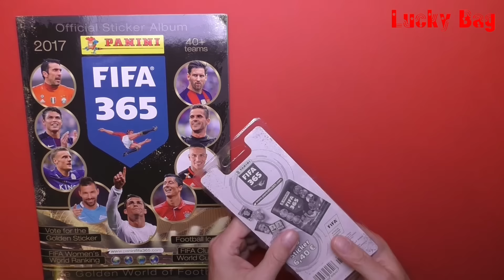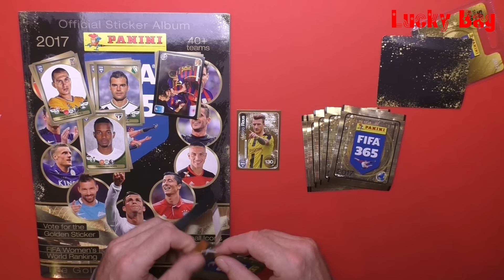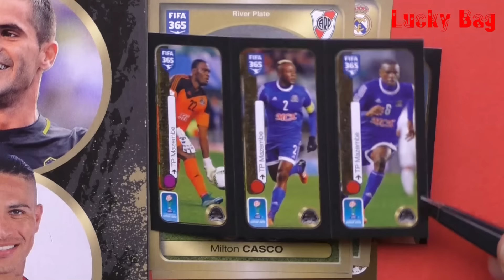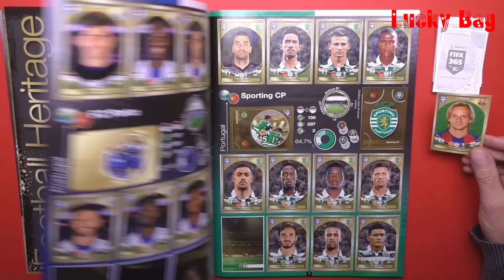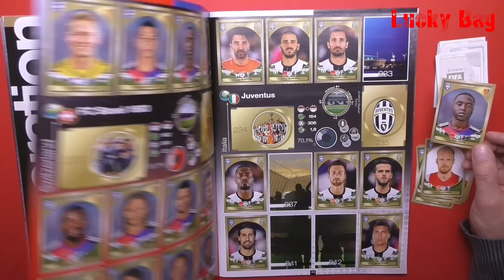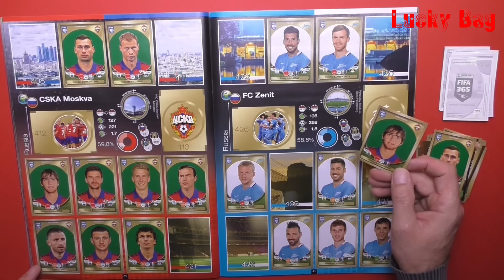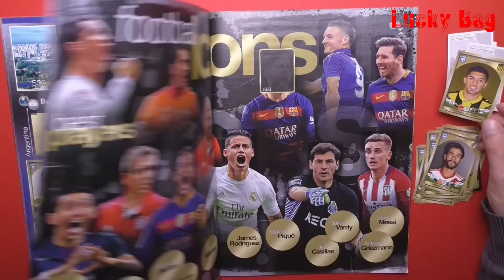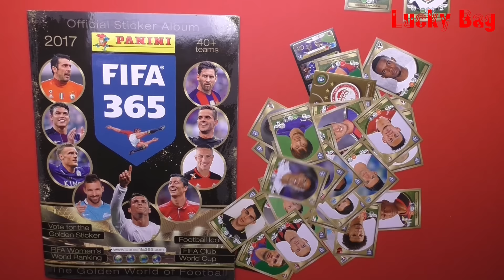FIFA 365 PANINI Sticker 2017 new Panini Stickers Fifa 365 ALBUM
Panini FIFA 365 new PANINI Sticker Album 2017
Unboxing new  PANINI Sticker Album FIFA 365 Stickers 2017